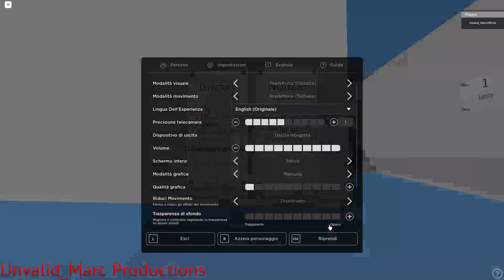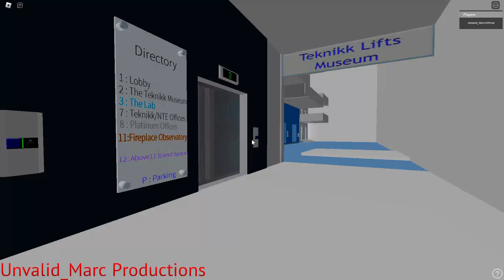Failed EveryLift | Teknikk Building Eleven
The EveryLift failed because when the contactors are replacing the energy interruption came here and roblox suddendly freezed